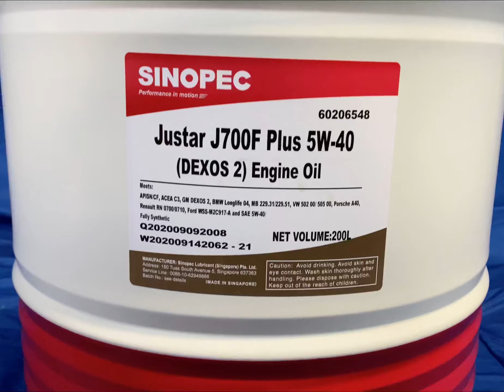Sinopec Justar J700F Plus 5W40 (Dexos 2) Engine Oil - 55 Gallon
Sinopec JUSTAR J700F Plus Engine Oil is a super-premium product formulated with fully synthetic base oils and an advanced high-quality multifunctional additive package to provide effective protection to both turbocharged and naturally aspirated engines. Specially designed to meet the requirements of GM Dexos2, ACEA C3 and API CF for light duty diesel engines; also suitable for gasoline engines that require an API SN quality oil.

--Applications--

Sinopec JUSTAR J700F Plus Engine Oil is suitable for use in:

 Both turbocharged and naturally aspirated light duty diesel engines.
 Light duty diesel engines fitted with modern exhaust gas after treatment systems, e.g. diesel particulate filters (DPF), diesel oxidation catalysts (DOC) or selective catalytic reduction (SCR).
 Gasoline engines fitted with three-way catalytic convertors (TWC).
 High performance cars and light vans with diesel or gasoline engines designed to meet Euro IV (ADR 80/02) or Euro V (ADR 80/03) emissions regulations.

 Combination of synthetic base oils and antioxidant additive package extends oil life even under high temperature operating conditions.
 Excellent detergent and dispersant properties reduce the formation of sludge, keep the engine clean and reduce component wear.
 Special formulation protects diesel engines from harmful soot deposits, extending engine life.
 Excellent anti-wear properties prevent energy loss through frictional wear and extend engine life.
 Low SAPs formulation protects expensive emission reduction systems and prolongs catalyst life.
 Ultra-low evaporation loss reduces oil consumption, extends oil change intervals and reduces exhaust emissions.
 Robust oil, resists degradation between oil changes and maintains optimum performance for longer.
 Outstanding shear stability ensures that the oil does not break down in severe service conditions, and so ensures optimum protection of engine components.
 Compatible with seal materials normally used in engines, to extend their life and prevent oil leakage under high engine pressure.
 Specifically designed to meet the performance requirements of GM Dexos2 for diesel engines.